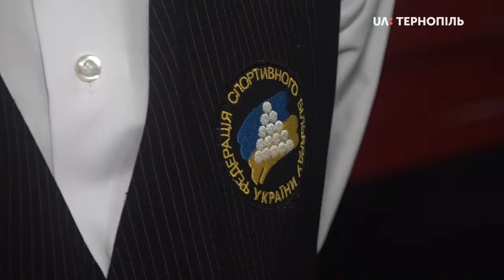У Тернополі триває Всеукраїнський турнір з більярду "Друзі Петровича"